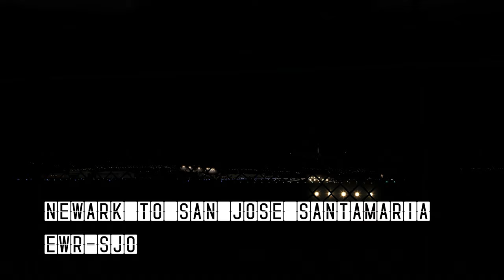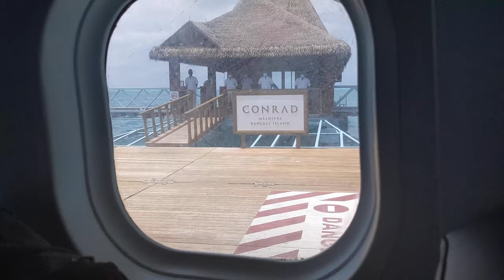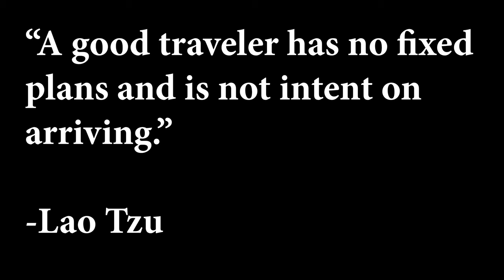Bricole in 2021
2021 marked another year of altered plans. Fortunately these changes included a hike up a volcano in Iceland, a road trip through Eastern Europe, and island hopping around the Indian Ocean.